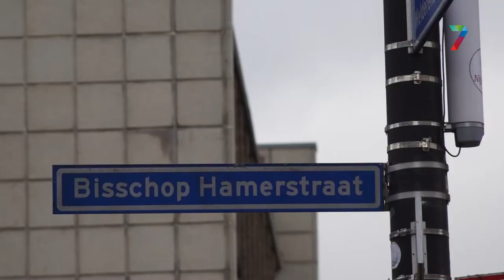Politie wil behulpzame voorbijganger bedanken